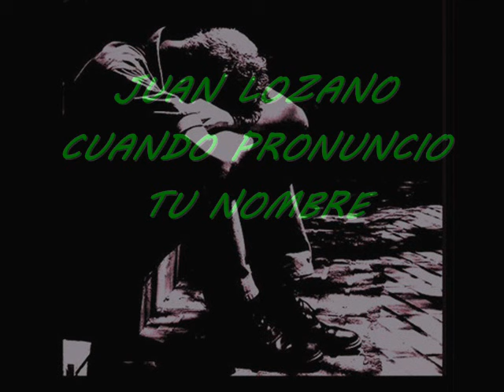JUAN LOZANO CUANDO PRONUNCIO TU NOMBRE